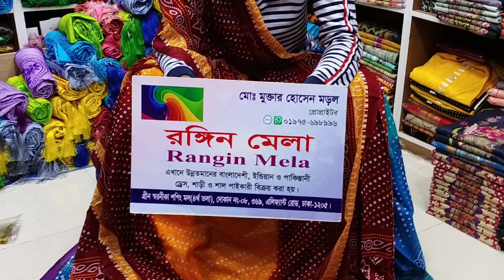♨️নিউ মাল্টি কালেকশন থ্রি পিছ পাইকারি দামে পাছেন মোবাইল ০১৯৭৫৬৯৮৯৯৬